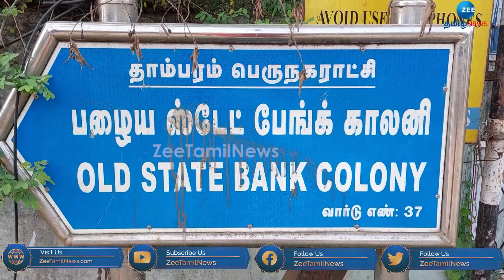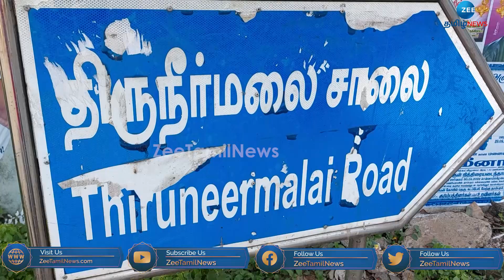10 வருடத்திற்க்கும் மேலாக சீரமைக்கப்படாத சாலைகள்! குமுறும் தாம்பரம் மக்கள்!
தாம்பரத்தில்  10 வருடத்திற்க்கும் மேலாக சீரமைக்கப்படாமல் குண்டும் குழியுமாக இருக்கும் சாலையால் பள்ளி மாணவர்கள் மற்றும் பொதுமக்கள் மிகுந்த சிரமத்திற்குள்ளாகி உள்ளார்கள்.இதுகுறித்த ஒரு தொகுப்பை காணலாம்